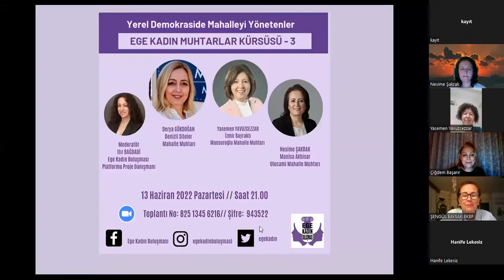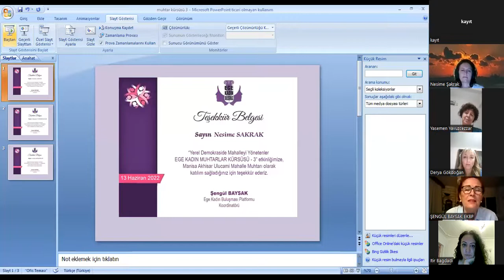Ege Kadın Buluşması Platformu-Ege Kadın Muhtarlar Kürsüsü 3